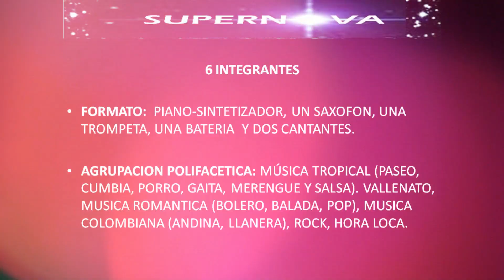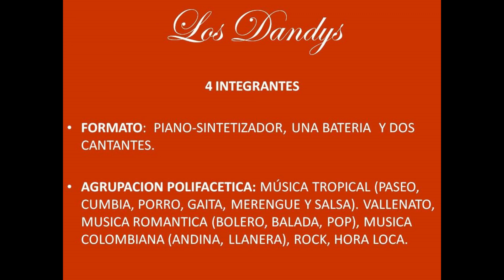Los Zignos - Organización Musical - Cuatro Alternativas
Descubre la vibrante musica tropical de los Grupos Musicales y sumérgete en su ritmo y pasión. Desde cumbia hasta salsa, explora la energía contagiosa de nuestros riimos.